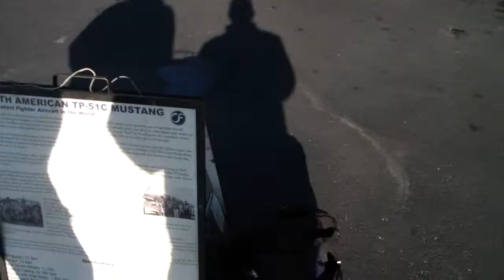Wings of Freedom Tour-1/14